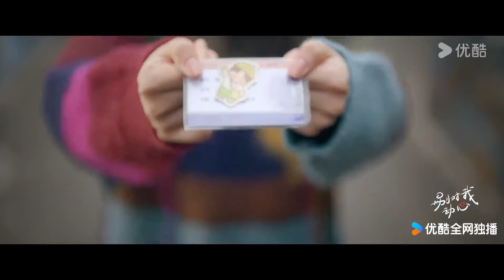【搶先看】看到有人表白灰姑娘，醉酒的霸總無法掩飾醋意撲倒灰姑娘，忍不住吻她【别对我动心 Everyone Loves Me】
剧名（Drama Name）：【别对我动心 Everyone Loves Me】